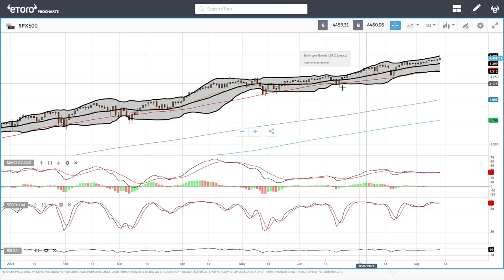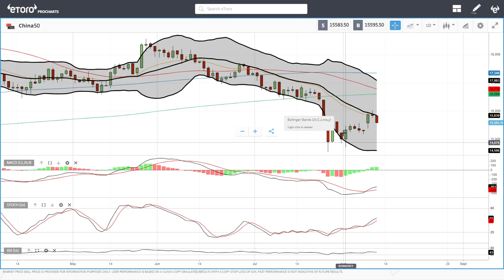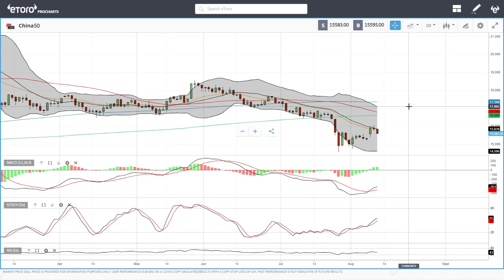S&P500, DJ30, Nasdaq, DAX, FTSE, China50 forecast for August 13, 2021